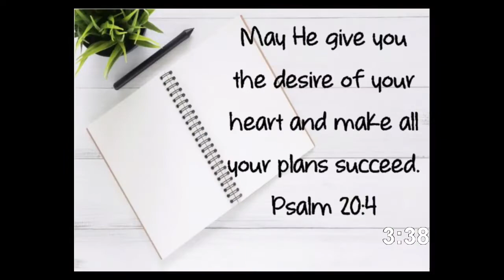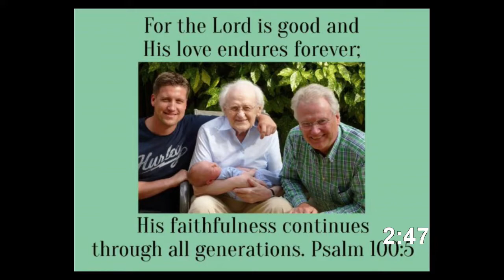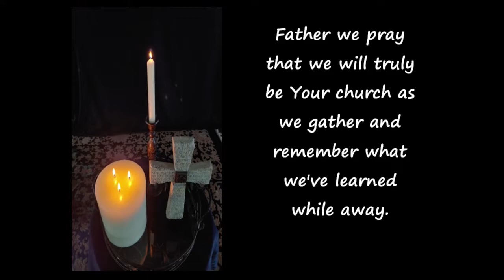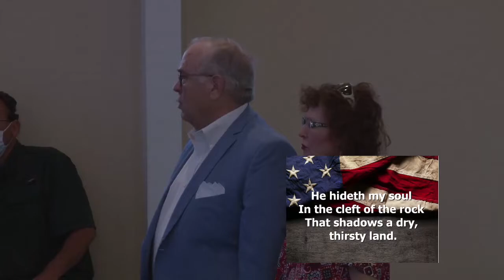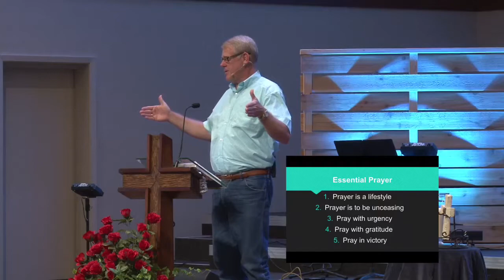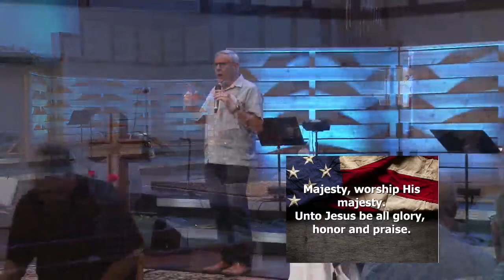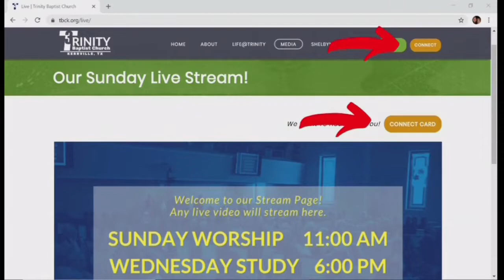May 24, 2020 - 3rd Service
SUNDAYS at 8:30, 10:00 & 11:30 AM